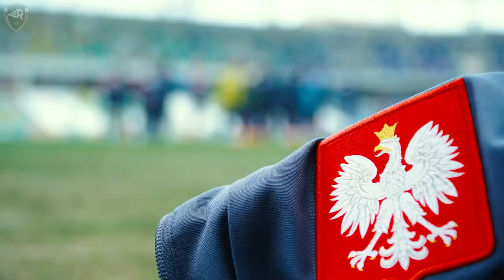Ireneusz Kościelniak w rekord.tv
Były trener trzecioligowego Rekordu, dziś związny z reprezntacją U-20. Trochę wspomnień, trochę aktualności.